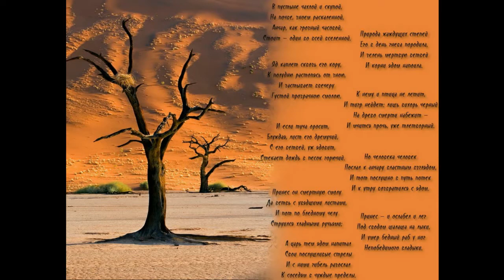Конкурс чтецов И в каждой строчке вдохновенье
А.С.Пушкин "Анчар". Стихотворение в исполнении Ярославны Громакиной. Россия, город Улан-Удэ